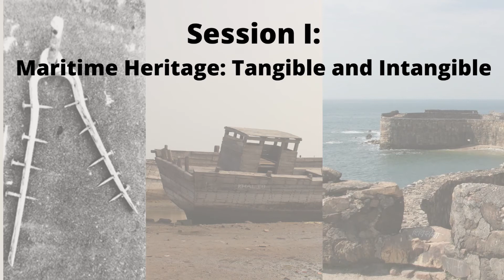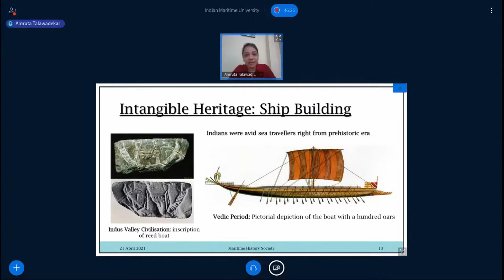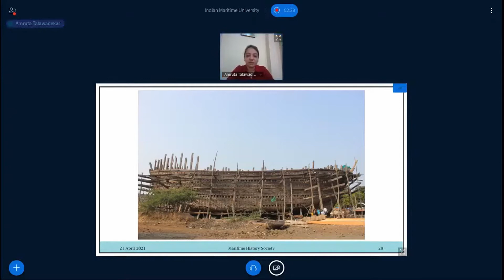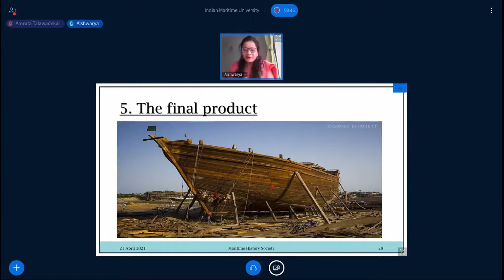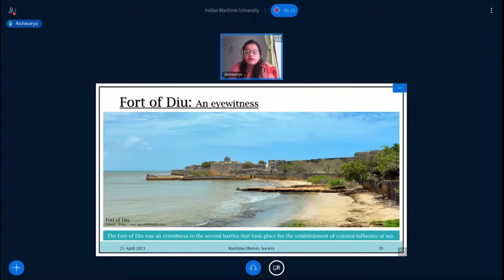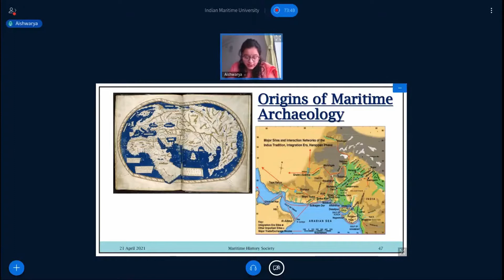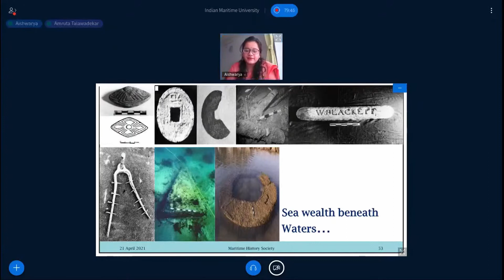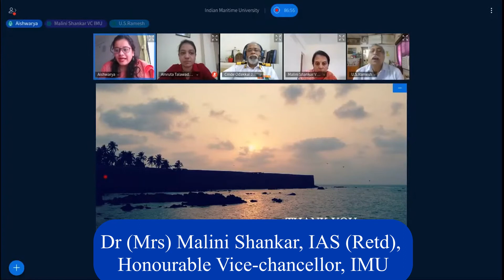MHS - IMU MaritimeHistory Workshop - Manthan - Session 1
In understanding Indian MaritimeHistory its important to examine MaritimeHeritage in BuiltHeritage & KnowledgeSkills in MaritimeSector
MHS Researchers AmrutaTalawadekar & AishwaryaDewasthali take you on an amazing immersive journey!